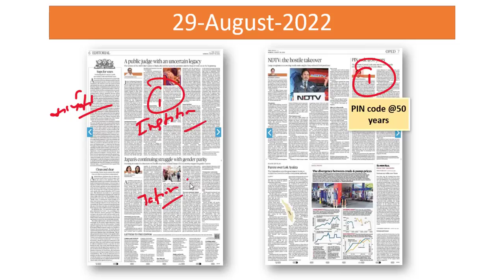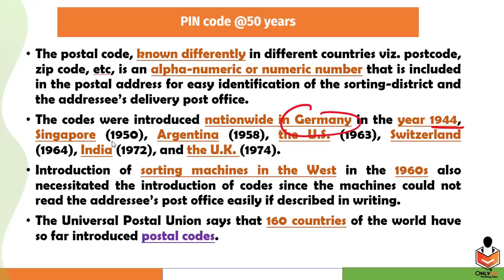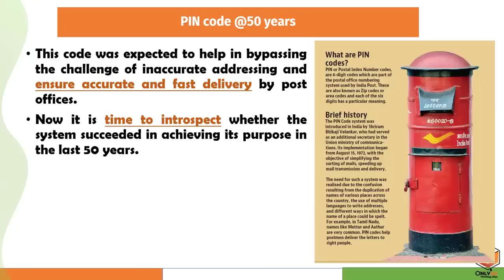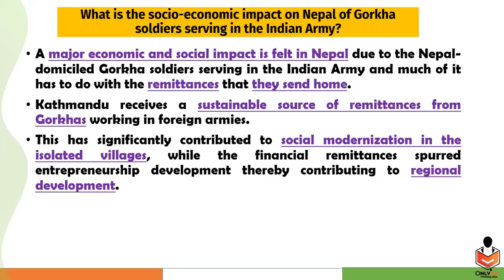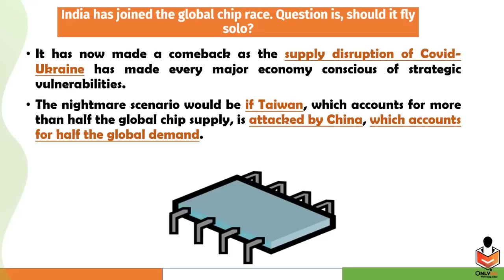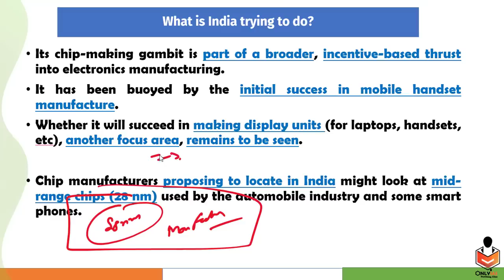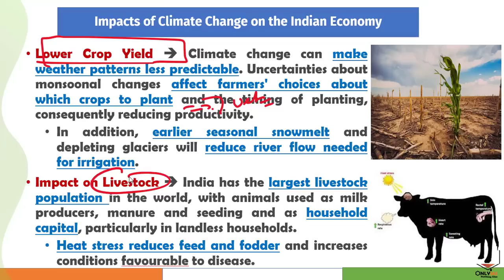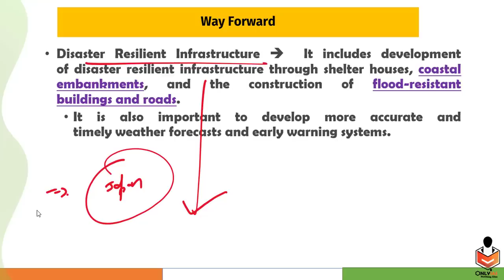29 August 2022, Editorial And Newspaper Analysis, chips, Gorkhas, Pin Code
Important Topic:
00:00 - Introduction
02:53 - Related To Pin code (GS Paper 2)
11:48 - Gorkhas' Recruitment (GS Paper 3)
18:17 - Related Semi Conductor Chip (GS Paper 3)
24:19 - Related To Climate Change (GS Paper 3)